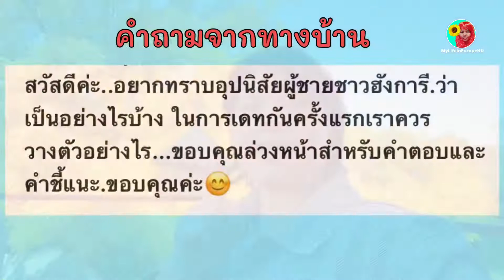ลักษณะนิสัยของคนฮังการีทั้งผู้ชาย และผู้หญิง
แชร์เรื่องราวดีๆนะคะ
16/10/2565